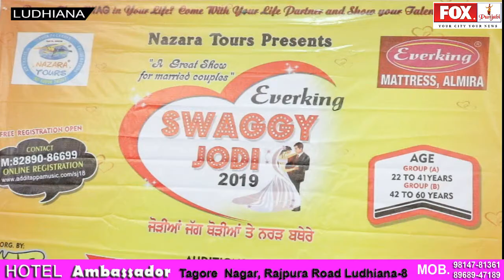SWAGI JODI # EVENT PRESS CON.